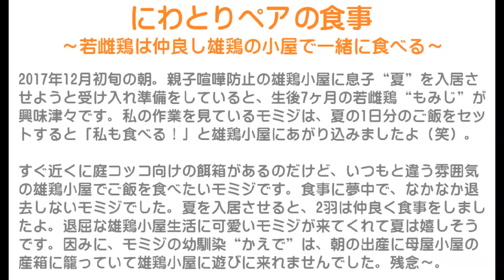にわとりペアの食事～若雌鶏は仲良し雄鶏の小屋で一緒に食べる～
2017年12月初旬の朝。
親子喧嘩防止の雄鶏小屋に息子“夏”を入居させようと受け入れ準備をしていると、生後7ヶ月の若雌鶏“もみじ”が興味津々です。
私の作業を見ているモミジは、夏の1日分のご飯をセットすると「私も食べる！」と雄鶏小屋にあがり込みましたよ（笑）。

すぐ近くに庭コッコ向けの餌箱があるのだけど、いつもと違う雰囲気の雄鶏小屋でご飯を食べたいモミジです。
食事に夢中で、なかなか退去しないモミジでした。
夏を入居させると、2羽は仲良く食事をしましたよ。
退屈な雄鶏小屋生活に可愛いモミジが来てくれて夏は嬉しそうです。
因みに、モミジの幼馴染“かえで”は、朝の出産に母屋小屋の産箱に籠っていて雄鶏小屋に遊びに来れませんでした。
残念～。